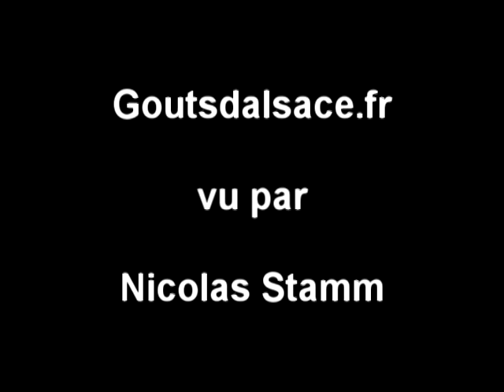Nicolas Stamm présente Goûts d'Alsace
Le chef 2 étoiles de la Fourchette des Ducs parle du webmagazine qui parle de la gastronomie en Alsace